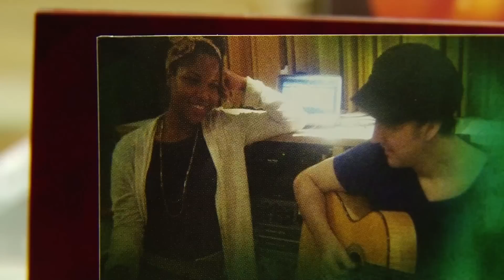Jesuton e os artistas descobertos nas ruas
Jesuton é uma menina descoberta fazendo covers nas ruas do Rio que acaba de gravar um CD. Assim como ela, outros músicos encontraram o sucesso ganhando trocados como artista de rua.